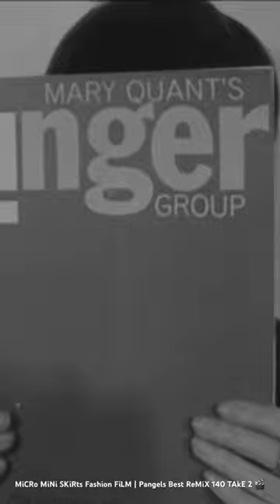MiCRo MiNi SKiRts Fashion FiLM | Pangels Best ReMiX 140 TAkE 2 🎬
The Sixties and NOW, Stunning Fashion Style Outfit looks from the streets. Lifestyles, delve into street fashion trends with Pangels Best ReMiX.

Your passport to uncovering unparalleled destinations, experiencing different cultures, exploring street fashion, and marveling at the beauty of our world of Fashion.

This Outfit looks great on this girl 🔥👌today's video is a gorgeous outfit style from todays world of fashion. This young lady looks beautiful in these clothes.

This is a MiCRo MiNi DReSSeS Fashion Film for inspiration. Please note that some models produced through Ai are not actual human beings, this model is human as you can see! And a BiG THANKS for sharing this clip 📸

If you're a lover of digital art or a curious Ai enthusiast, you'll find something to fascinate you on this video. From Ai MiCRo MiNi SKiRt GiLLy to dreamlike realistic beautiful women to abstract creations and, our Al-generated images are always surprising, original, and full of life.

All Ai models generated are above legal age. Content is original and unique. Any resemblance to real persons, celebrities, etc. is pure coincidence and not intentional.

See beautiful models created by Al in the kitchen playing pool and also on the Beach! & don’t forget the Stewardesses wearing micro mini skirt uniforms!

The Images are created with artificial intelligence and a lot of patience.

Ai Fashion is an art and this video is an artistic expression and education on Ai fashion especially in the kitchen, playing pool, on the beach & at the DiSCO & every day life wearing MiCRo MiNi SKiRts.

We believe that the intersection of art and technology is where the most exciting innovations happen, and we're dedicated to exploring that frontier every day with Fashion & Ai MiCRo MiNi SKiRt GiLLy & other Ai beautiful women!

Join us on this journey into the future of visual art, and discover the limitless possibilities of Ai-generated images.

For OUTTAKES See GiLLY’s ONLYFANS PAGE It’s new for 2023! iT’s the CHEEKY SiDe of GiLLy!

CHECK OUT ONLYFANS where Gilly lets her hair down a little, and gets a bit more cheeky for the camera! Outtakes that YouTube won’t allow!! PLUS ExTRA UNSEEN Videos which are FREE to watch on GiLLY’s ONLYFANS Page.

MiCRo MiNi SKiRt GiLLy

understanding of environmental, political, human rights, economic, democracy, scientific, and social justice issues, etc. I believe this constitutes a 'fair use' of any such copyrighted material as provided for in section 107 of the US Copyright Law.